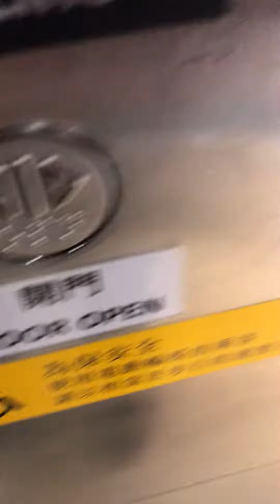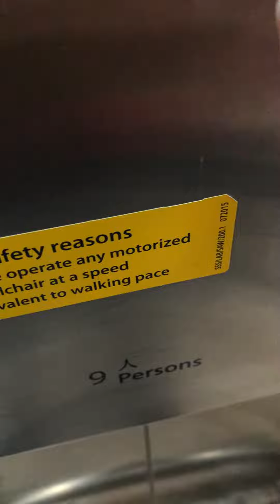D8 low pitch kone lifts at MTR mei foo station